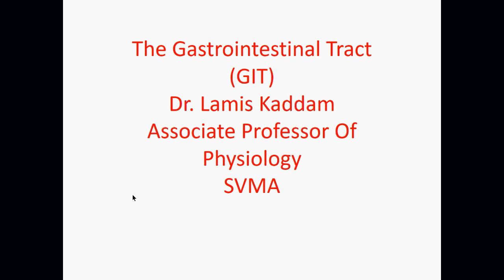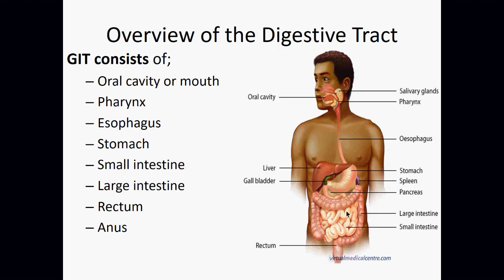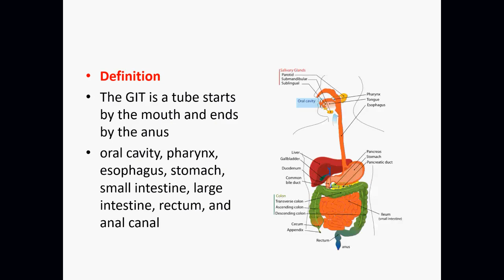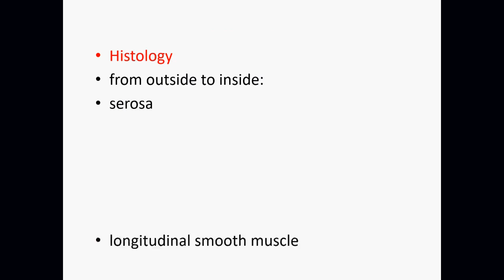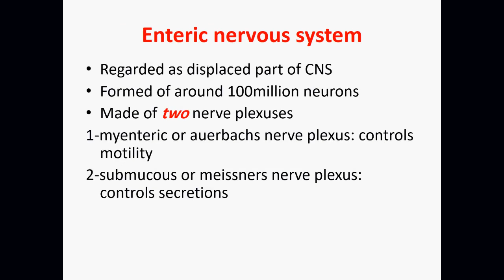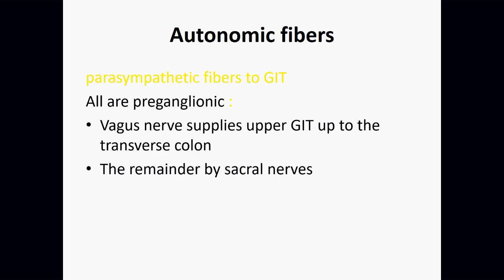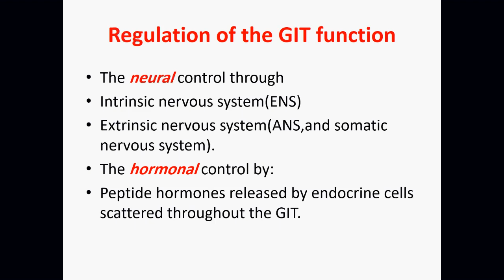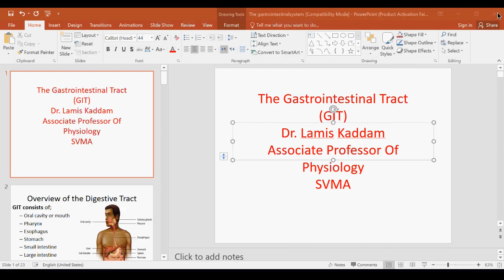GIT(2)/ Physiology/ Dr.Lamees Kaddam/ 2-10-23